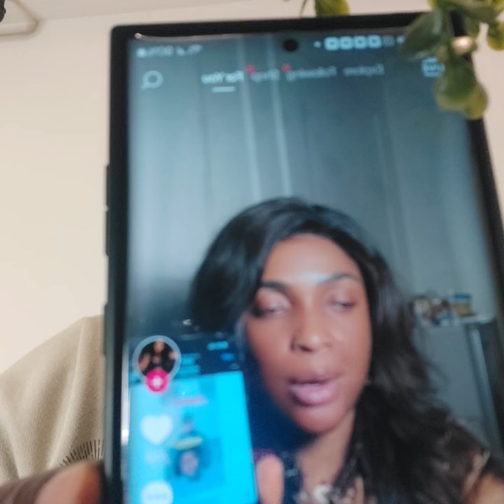After all efforts to get vdm failed, Blessing has resulted to cheap blakmayl.